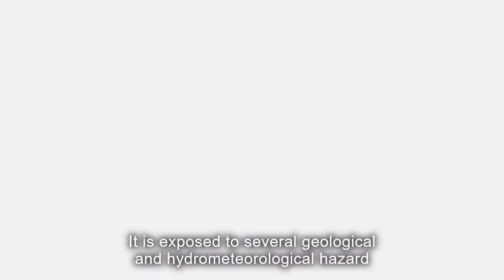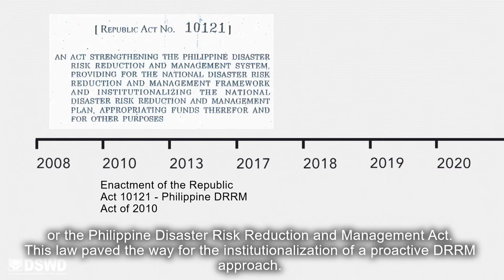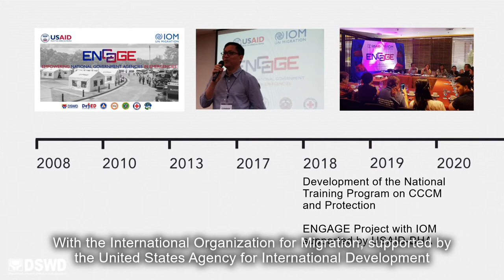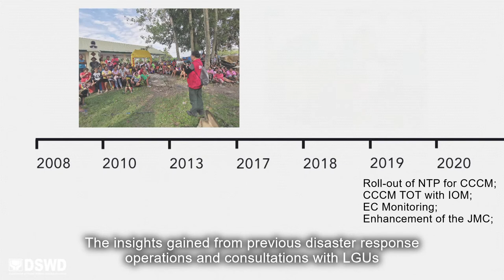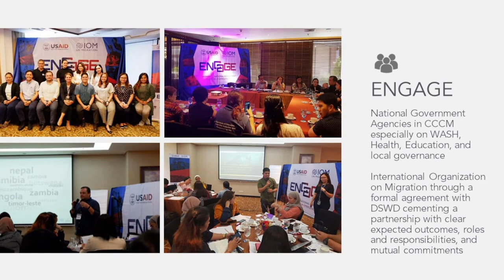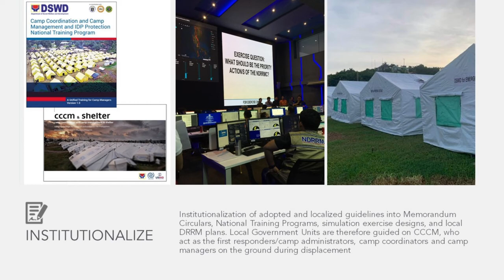Day 2 - Localization & Preparedness: Mr. Clifford Cyril Y. Riveral, Director DRMB, Philippines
Mr. Clifford Cyril Y. Riveral, Director of Disaster Response Management Bureau (DRMB) – Department of Ssocial Welfare and Development tells what steps the Government of the Philippines has taken to adopt CCCM into their national frameworks.